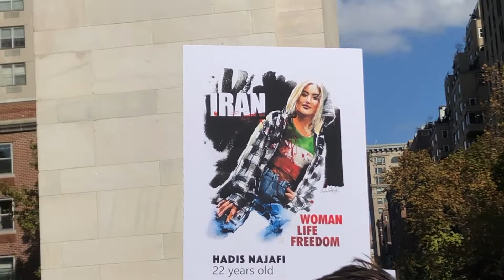Protest Performance 1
Iranian dance theater team depicts the trials and tribs of the ongoing revolution. Washington Square, NYC 11-5-22